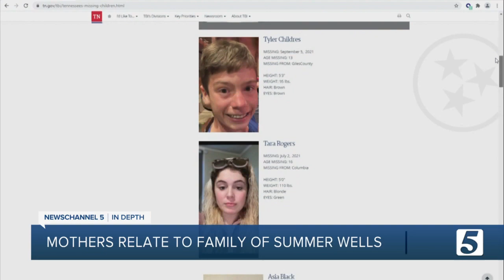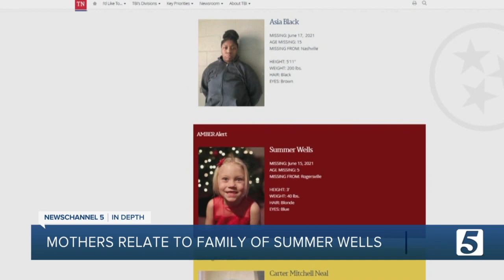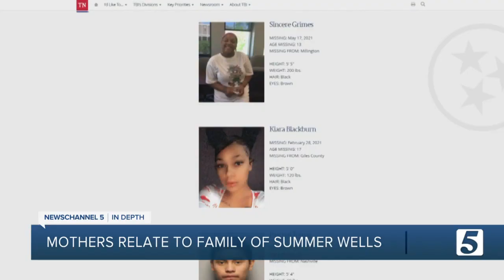Mothers of missing children relate to Wells family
Being the parent of a missing child is her cross to bear, but she knows strangers are suffering too, like the family of Summer Wells.